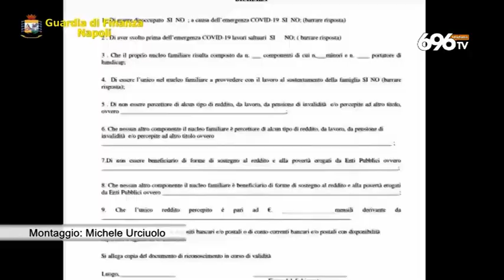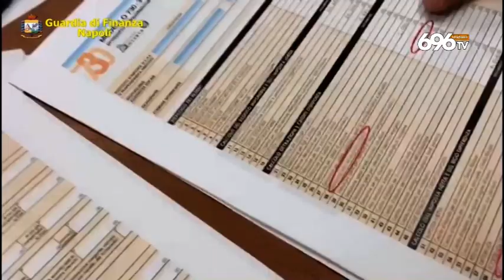Covid, 700 furbetti intascavano il bonus spesa